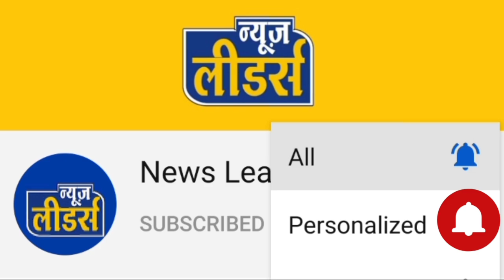Aaj Ka Rashifal | 09 november 2021, मंगलवार | Aries To Pisces | मेष से मीन | Nakshatra News Leaders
न्यूज़लीडर्स#Newsleaders